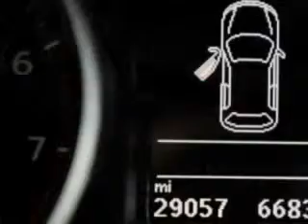2013 Volkswagen Golf New Century Volkswagen Glendale, CA 91204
Volkswagen Golf Check out this Red Volkswagen Golf Hatchback, equipped with a 5 Cylinder engine and an automatic transmission. Enjoy an exceptional 31 miles to the gallon on this great car with features like CD Player, Compass, Rear Window Wiper, Security System, Front Bucket Seats, Tilt Steering Wheel, Air Conditioning, Tachometer, Power Windows, Power Steering, and much more. Have peace of mind in this Volkswagen Golf. See us at New Century Volkswagen today!
MILES: 28,899
VIN:WVWDB7AJ6DW134445

1220 South Brand Boulevard
Glendale, California 91204